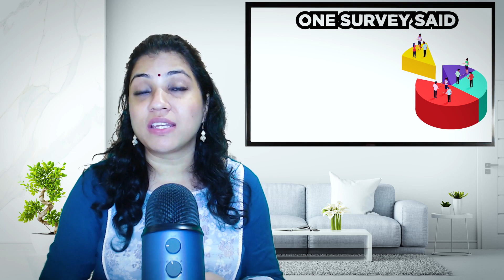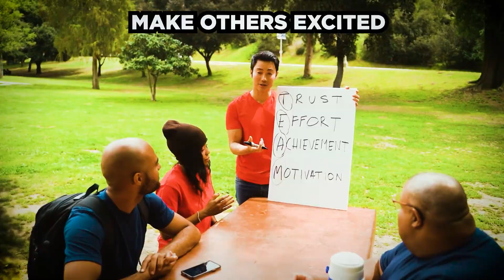Facing Stage Fear: A Guide for Everyone | How To Deal With Stage Fear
Overcome stage fear with our simple guide! If the thought of speaking in public makes your heart race, this video is for you. We'll share practical tips and tricks to boost your confidence and conquer that stage fear.

Whether you're a student, professional, or just someone looking to improve their public speaking skills, we've got you covered. Join us on this journey to become a more confident and effective communicator.

Don't let stage fear hold you back - let's face it together!

Timestamp:
00:00 - Introduction
01:07 - The Skill That Boosts Your Career
02:08 - Personal Story
04:45 - Technique 1
05:15 - Technique 2
06:04 - Technique 3
06:59 - Conclusion

Join me in the following places for more.